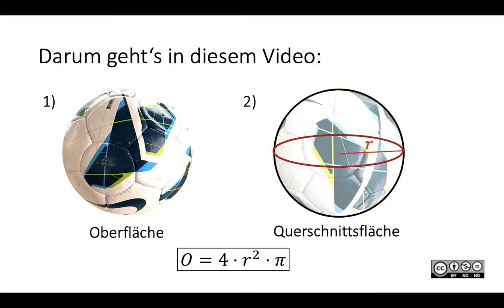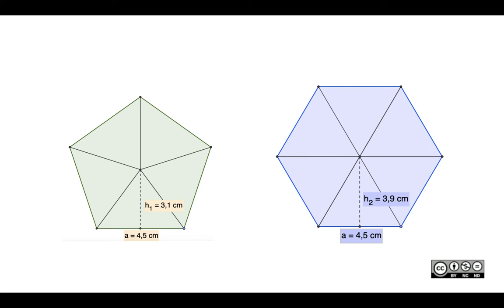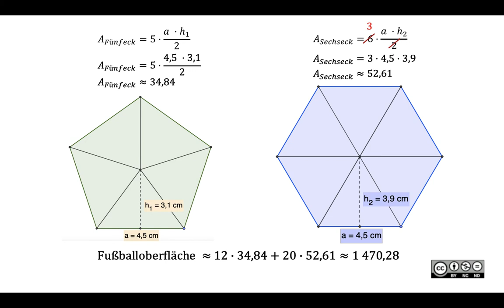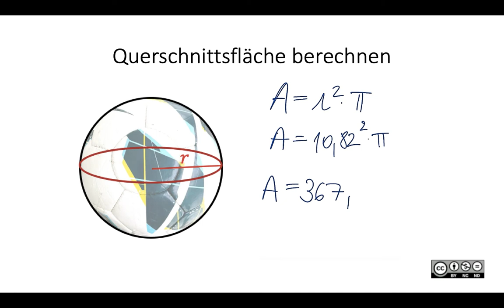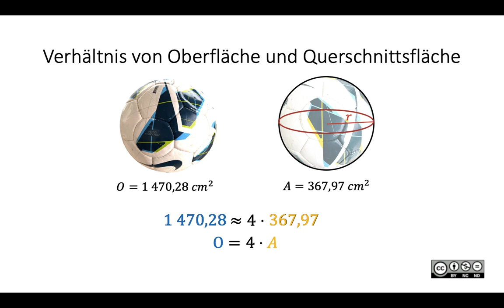Oberfläche Kugel BASIC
Oberfläche Kugel